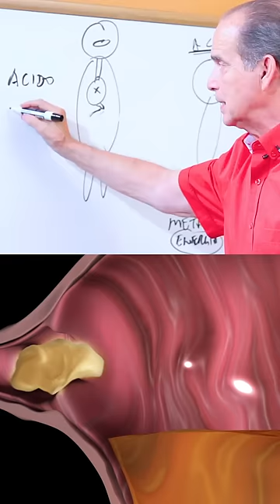Elimina La Acidez Estomacal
Tomado del Episodio #1757